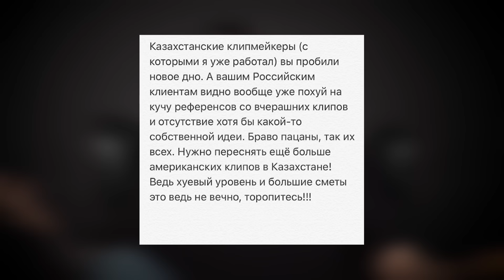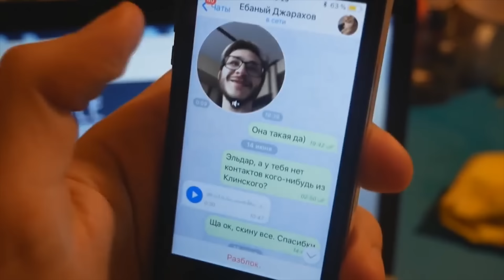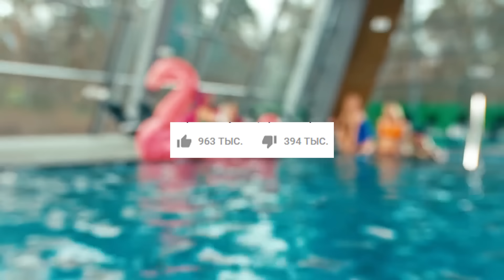ТОП ПЕСЕН КОТОРЫЕ НЕНАВИДЯТ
Топ песен которе все ненавидят.

ПЕСНИ ИЗ ВИДЕО:
Lizer – Панк рок мальчик FLESH - Колеса Любви Thrill Pill - я ебал рэп
МС ХОВАНСКИЙ - Илон Маск
СЛАВА КПСС - ВЛАДИМИР ПУТИН Монеточка - Каждый раз Филипп Киркоров и Николай Басков – Ibiza Тимати feat. Егор Крид - Гучи (премьера клипа, 2018)
Элджей – Suzuki